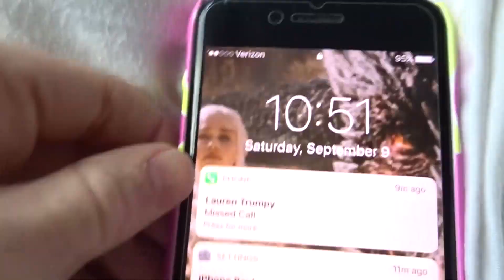peen state vs pitt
We went to the Pitt Peen state game